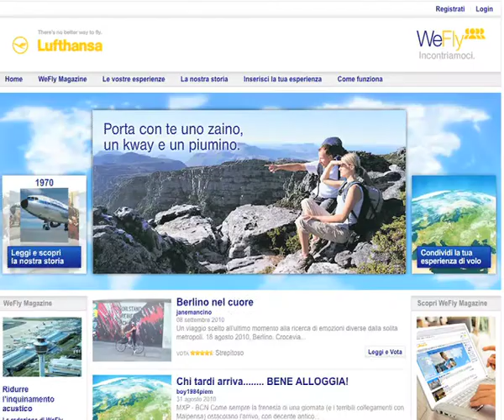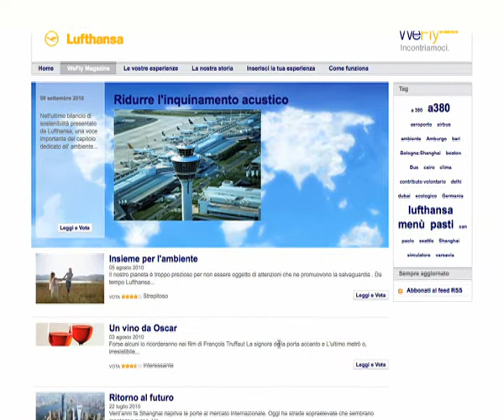Social Media Week Milan - Il video di Lufthansa WeFly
Il video di presentazione di Lufthansa We Fly, durante l'evento della Social Media Week Milan "Social Media Better Tourism", del 22 settembre 2010.